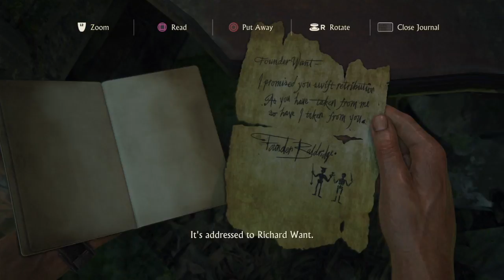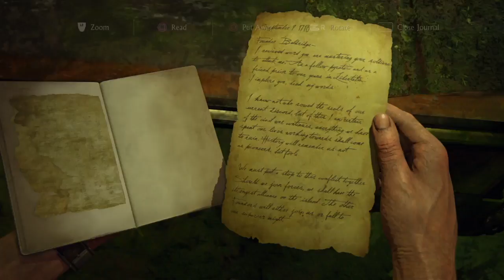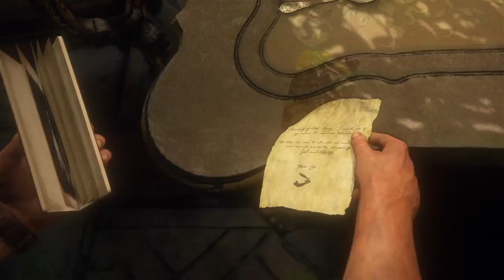Uncharted 4 - A Thief's End - New Devon - walkthrough.....